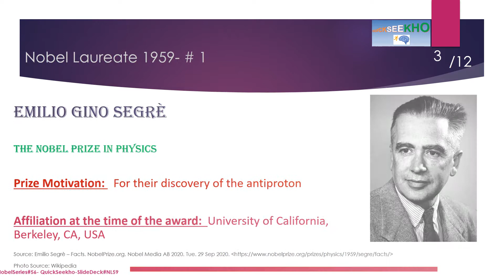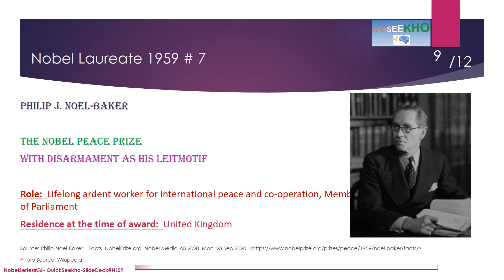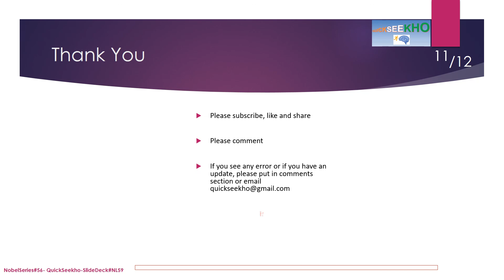Nobel Laureates/Nobel Prize Winners Series/Famous Personalities/Famous People/Famous Scientists-1959